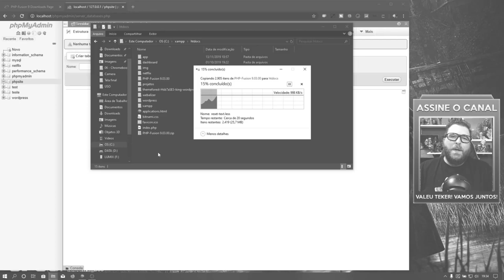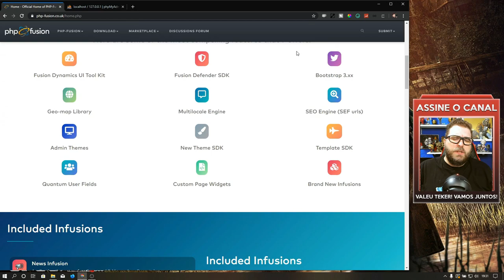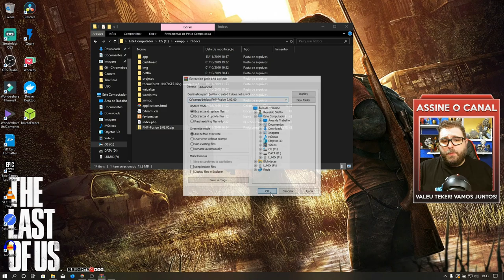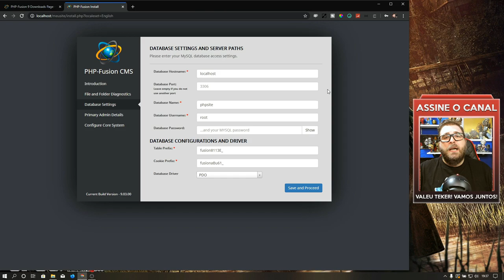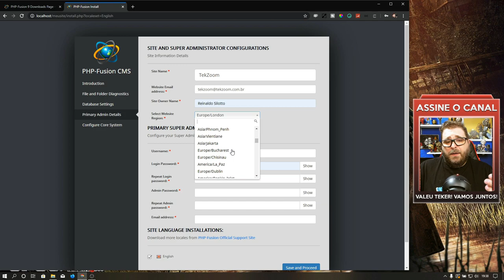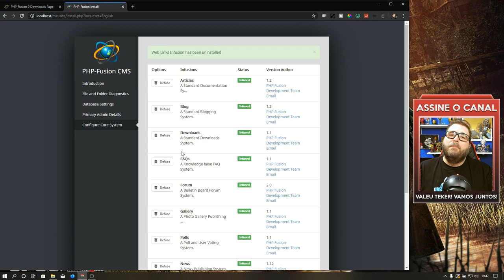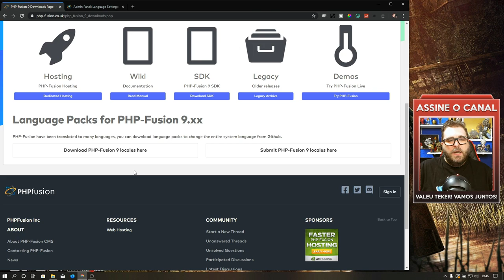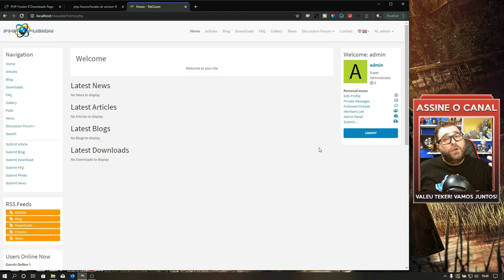Crie um Portal Web com PHP e MySQL com Admin (PHP-Fusion)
Confira como esta a versão mais nova do CMS de Código Aberto PHP Fusion e descubra como criar um site completo com Administração, múltiplos idiomas e recursos avançados de interação com o usuário.